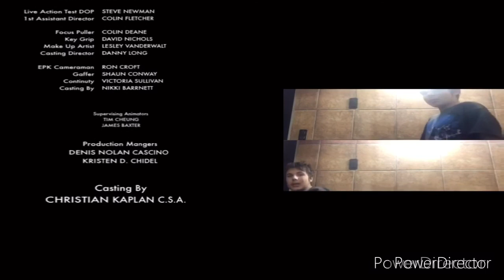12 de agosto de 2021